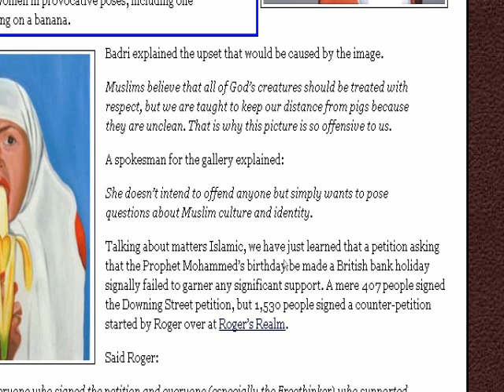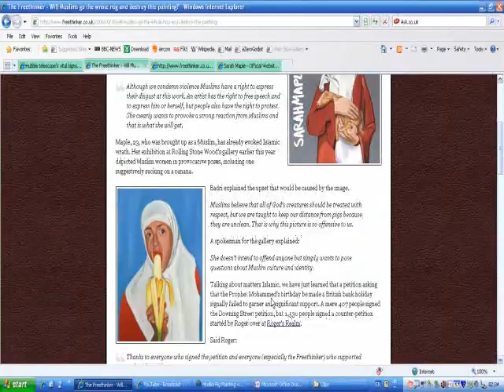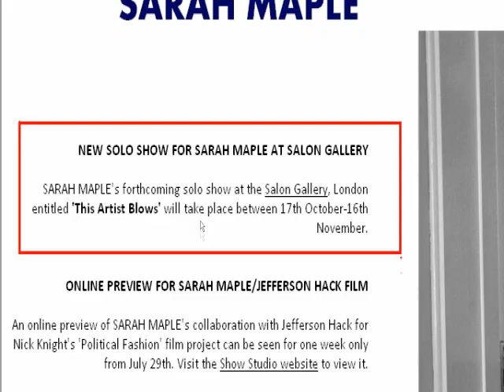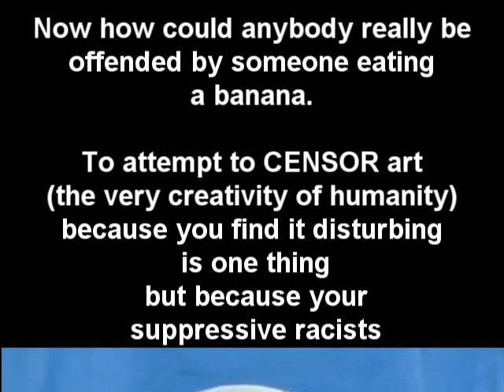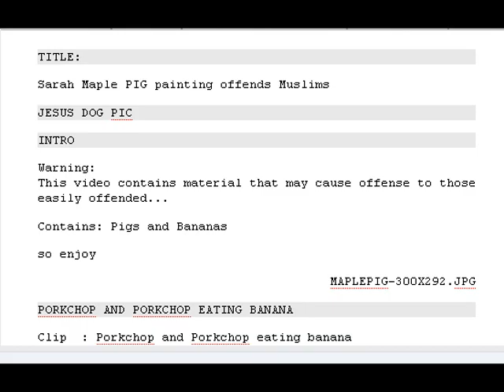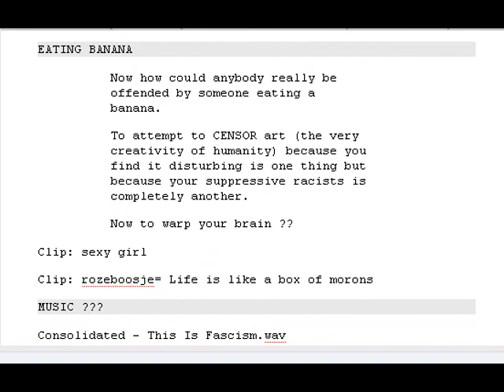Sarah Maple 'Haram' painting offends Muslims- aZeroGodist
Sarah Maple 'Haram' painting offends Muslims as Muslam woman with a pig.
Oil painting 'Haram' by artist Sarah Maple (estimate £50,000) 28 Oct 2008

Will Muslims go the whole hog and destroy this painting?
THE Religion of Perpetual Outrage has found something new to offend it: a picture of a Muslim woman cradling a pig.
Mokhtar Badri, the vice-president of the Muslim Association of Britain, tells the Telegraphs Mandrake that his organisation plans to visit the SaLon Gallery, in Notting Hill, west London, to demand that it remove Sarah Maples painting when it exhibits it next week.
Said Badri:
Although we condemn violence Muslims have a right to express their disgust at this work. An artist has the right to free speech and to express him or herself, but people also have the right to protest. She clearly wants to provoke a strong reaction from Muslims and that is what she will get.
Maple, 23, who was brought up as a Muslim, has already evoked Islamic wrath. Her exhibition at Rolling Stone Woods gallery earlier this year depicted Muslim women in provocative poses, including one suggestively sucking on a banana.
Badri explained the upset that would be caused by the image.

Muslims believe that all of Gods creatures should be treated with respect, but we are taught to keep our distance from pigs because they are unclean. That is why this picture is so offensive to us.
A spokesman for the gallery explained:

She doesnt intend to offend anyone but simply wants to pose questions about Muslim culture and identity.
Clip  : Porkchop and Porkchop eating banana

rozeboosje= Life is like a box of morons
Consolidated - This Is Fascism.wav
Consolidated and Mumia Abu-Jamal.wav
Electric Six - Gay Bar